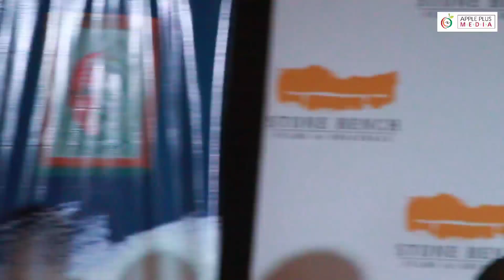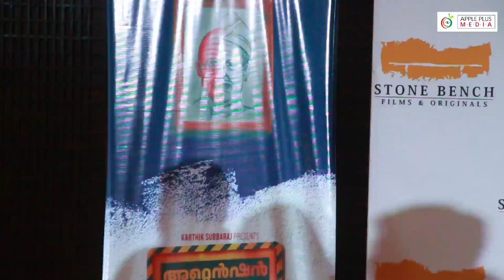Stone Bench Launching